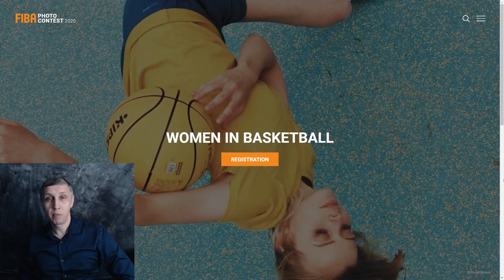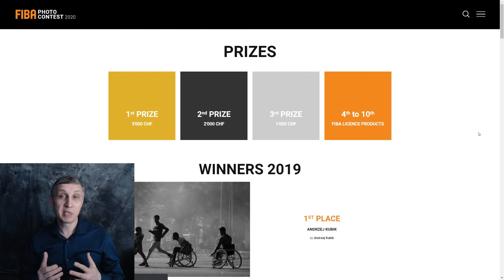Фотоконкурс FIBA - Женщина в баскетболе. Deadline 2020.05.30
Крайний срок: 30 мая 2020 г.
Плата за участие: бесплатные
призы: 1000 фунтов стерлингов, 2000 фунтов стерлингов, 3000 фунтов стерлингов, официальные лицензионные продукты ФИБА, участие в выставке.

Чтобы реализовать свои культурные и спортивные амбиции, Международный баскетбольный фонд («IBF»), чья роль заключается в сохранении и пропаганде ценностей ФИБА и его культурного наследия, решил организовать фотоконкурс ФИБА.

Конкурс станет уникальной возможностью для всех увлеченных фотографов и любителей баскетбола продемонстрировать свои таланты. Как участник конкурса, вы должны отправить в IBF свои лучшие фотографии в связи с темой, выбранной IBF.

Сорок (40) лучших фотографий, отобранных жюри, будут временно выставлены в Доме баскетбола, в мировой штаб-квартире ФИБА в Мисе (Швейцария). Открытие выставки состоится 24 июля 2020 года. Выставка завершится 30 ноября 2020 года.

Тема: Женщины в баскетболе
Представленные фотографии должны представлять в цифровом формате эту тему и ее связь с баскетболом.

Конкурс открыт для всех, независимо от возраста, национальности и страны проживания.

Каждый участник может представить максимум три (3) изображения независимо от темы.

Призы
Жюри IBF наградит авторов десяти (10) лучших фотографий, а также самых популярных фотографий следующими призами:

1-й приз: 3'000 швейцарских франков
2-й приз: 2'000 швейцарских франков
3-й приз: 1 000 швейцарских франков
4-10 место: официальные лицензионные продукты ФИБА.
Победители будут объявлены 31 июля 2020 года.